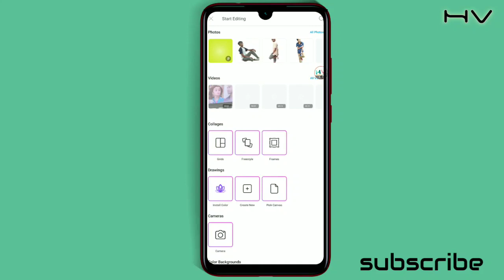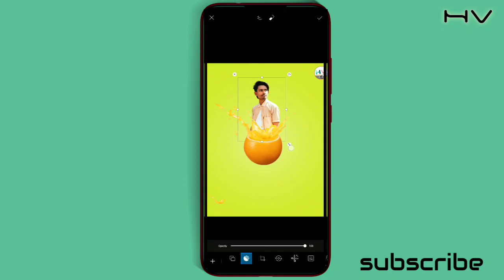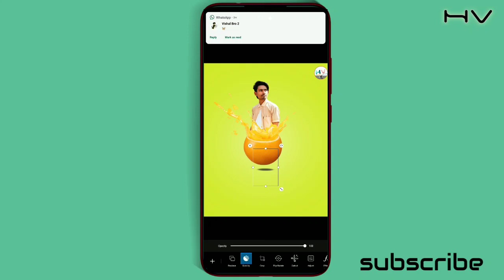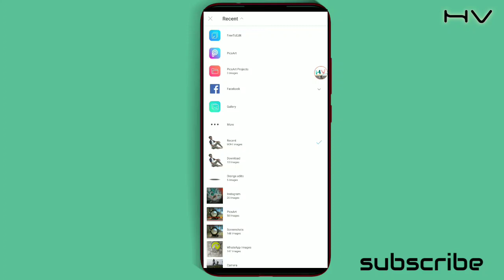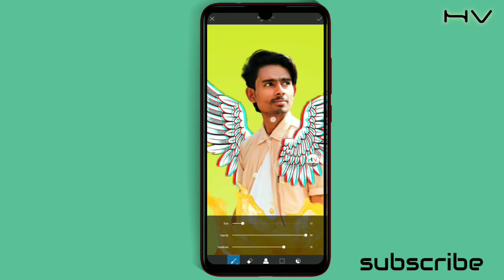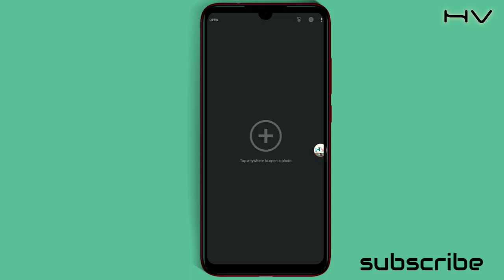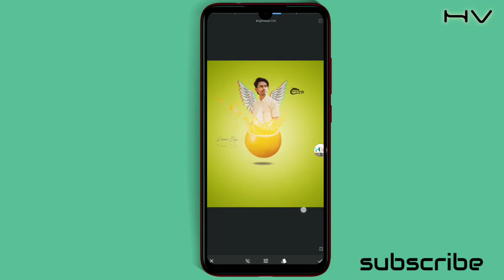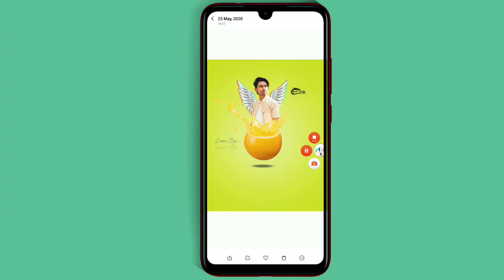PicsArt//Sanpseed/Lemon_ Photo_editing//PicsArt_Creative_Lemon_photo Editing//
एडिटिंग करने का सबसे आसान तरीका जानिए कैसे करते है।
वीडियो को पूरा देखिऐ।।

Lemon_photo_editing
Hard_CB_editing_tutarial
Hard_colour_new_CB_editing
Amazing_hard_colour_CB_editing
esay_me_simple
Lightroom
Sanpseed
PicsArt

  👩‍💻 अगर वीडियो नहीं समझ पाते है तो आप 👩‍💻

                                                    Other Type id